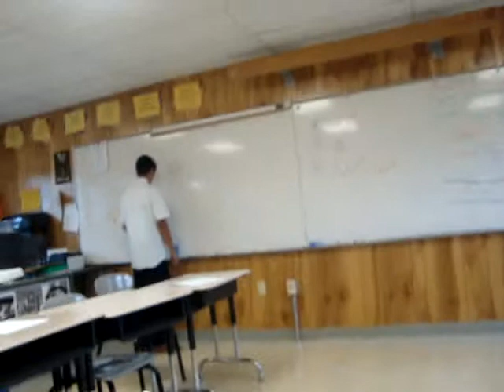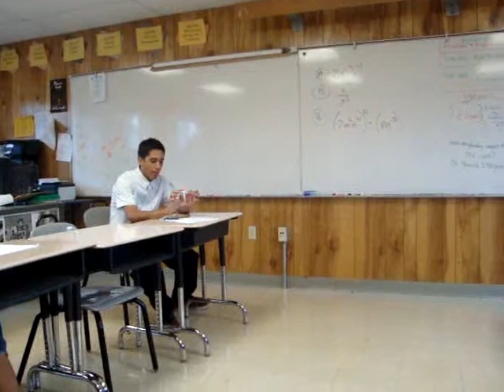Alg class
Free for all class  and this is just so stupid that it was funny enough to get it on tape lolz hope u think its funny like we all in the class did..